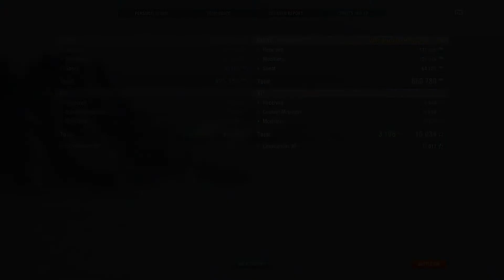130k damage, Kraken, Dreadnought, Confederate: Alaska is the best tactical cruiser – WOWS replay 4x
She can tank; she can kite. She can fire HE at long range; she can shoot AP at close range. She can contest caps, but she can also flank. She can trade against battleships, but she can also hunt down destroyers. USS Alaska is the best tactical cruiser in World of Warships!! ♡

World of Warships NA v0.9.7.0 / Shards / Replay of this match is available